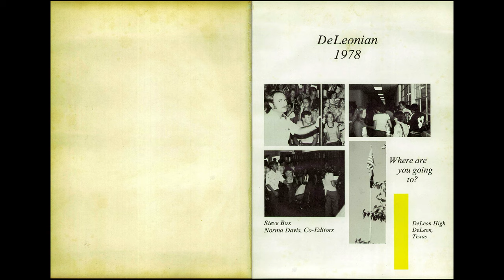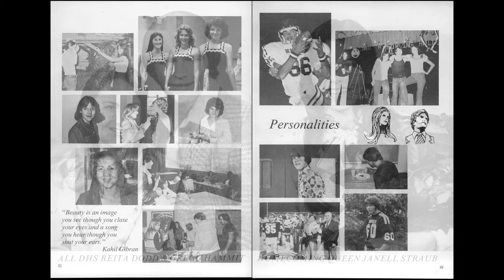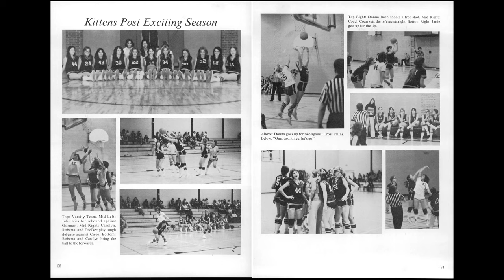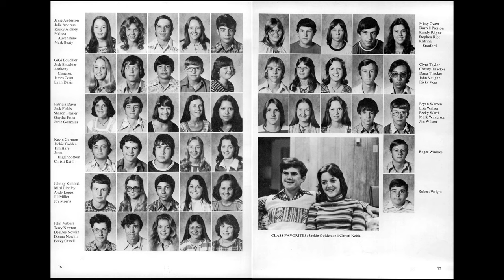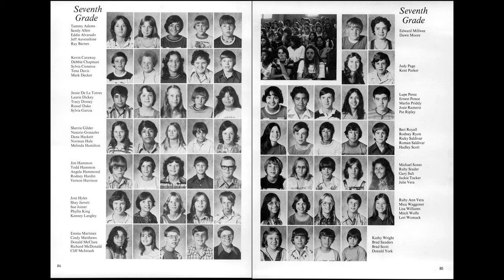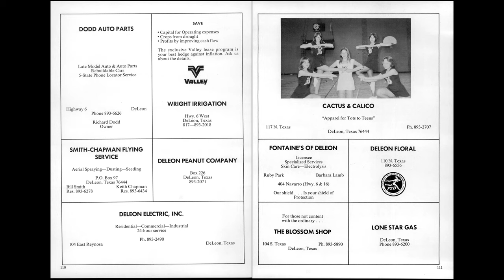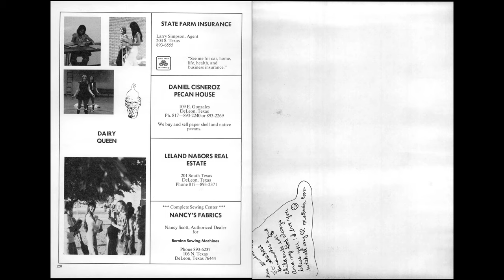1978 De Leon High School yearbook: The De Leonian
A slideshow of the De Leon High School, De Leon Texas, 1978 yearbook:  The De Leonian